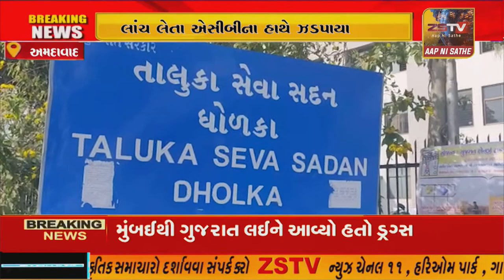અમદાવાદ ધોળકાના મામલતદાર 25 લાખની લાંચ લેતા એસીબીના હાથે ઝડપાયા..